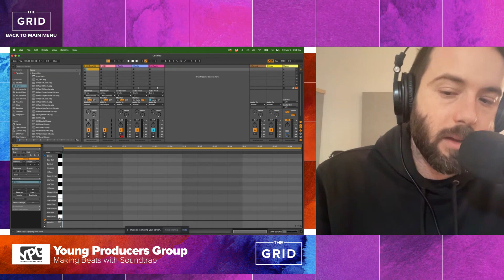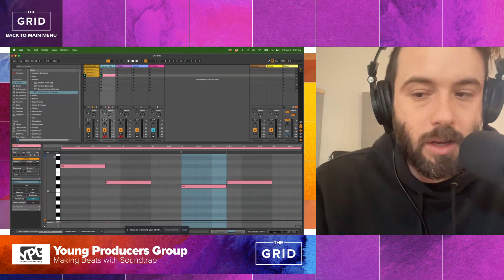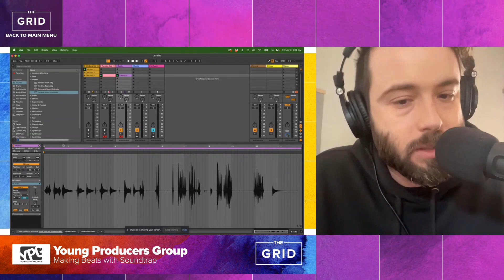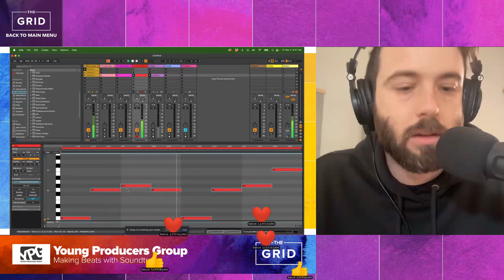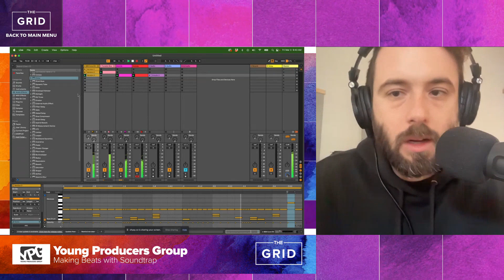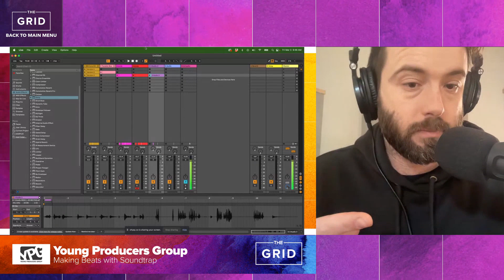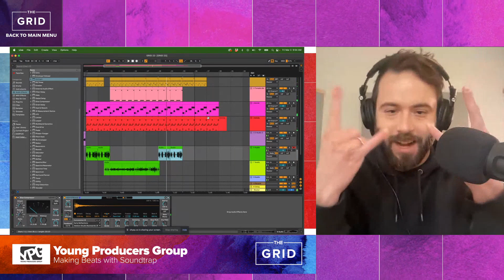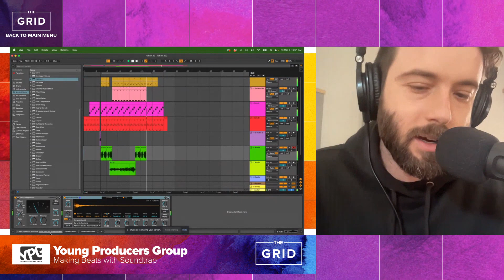The Grid 2023 | Young Producers Group